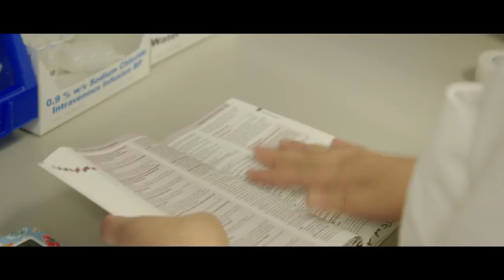Introducing the nursing associate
Nursing associates will soon be working with nurses, caring for patients to a high standard. But what are nursing associates? What opportunities do they have and what do they mean for registered nurses? Find out from trainee nursing associates and nurses already working together as a team.

This video answers:
What nursing associates are
How they fit in with registered nurses
How nursing associates can help registered nurses
What it's like to work with trainee nursing associates